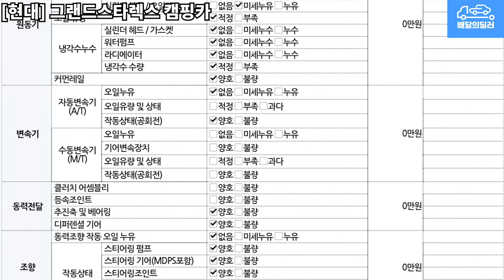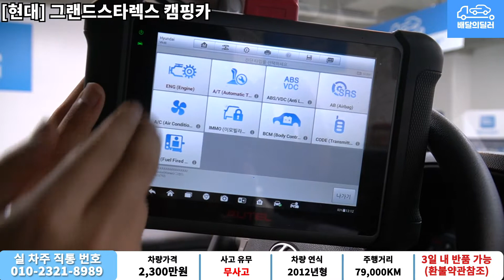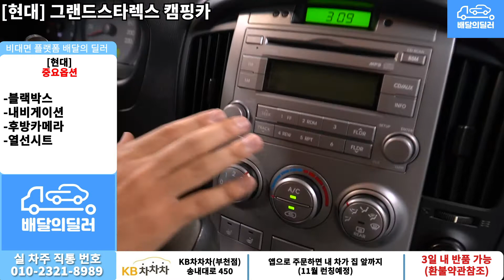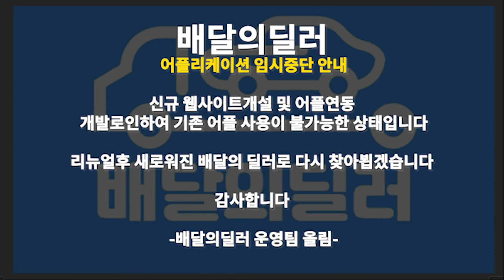[배달의딜러 중고차] 현대 그랜드스타렉스 중고차 하부점검 부터 스캐너 진단까지 점검하여 집 앞까지 배송해드립니다.(77거2360)